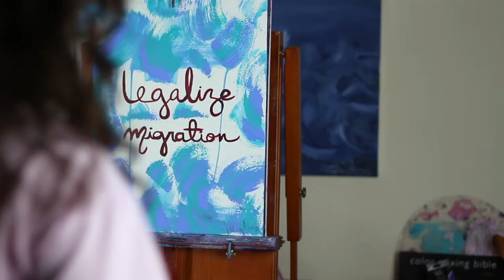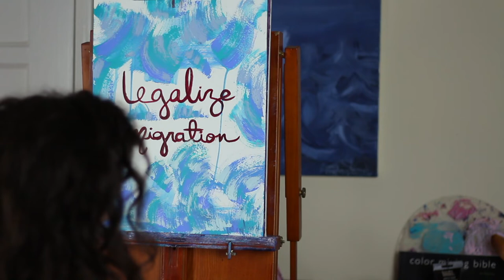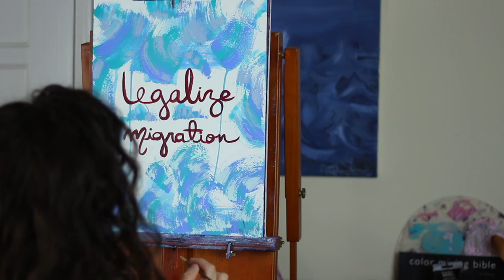Stop searching for your purpose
In today's video we talk about why you should stop searching for your life purpose. Most people tell us to go looking for it. As if your life's purpose exists outside yourself. The beginning of a new year always brings so many expectations of where you want/should be in life... it can be overwhelming. Today I want to remind you that you already living your life purpose. Everything you are doing today is what you meant to bring to the world. Stop searching for your life purpose.